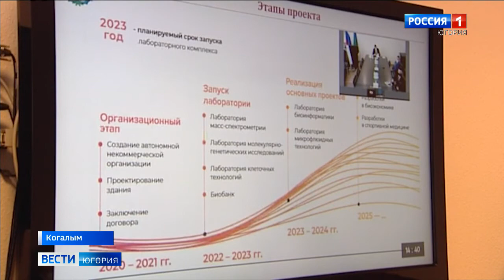Глава Минобрнауки дал старт строительству образовательного центра для нефтяников в Когалыме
Когалым станет кузницей кадров для нефтегазовой отрасли. В городе появится филиал Пермского национального исследовательского политехнического университета. Для подписания четырёхстороннего соглашения по его строительству в Югру приехал министр науки и высшего образования России. Во время визита Валерий Фальков принял участие в открытии филиала Государственного Русского музея и обсудил с руководством округа перспективы создания Центра биомедицинских технологий.

Смотрите выпуски "Вести-Югория" на телеканале Россия-1 ежедневно по будням:
вечером - 21.05
И в выходные: